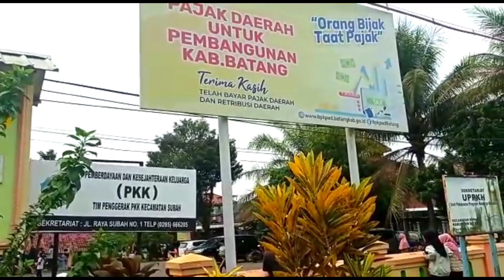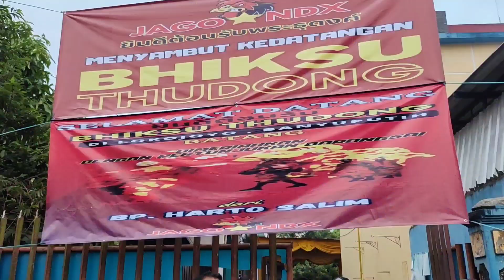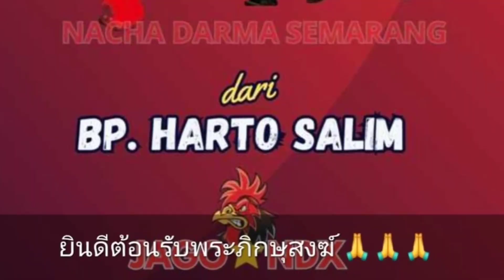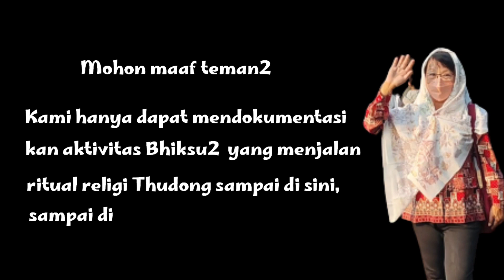BHIKSU THUDONG SAMPAI DI RUMAH PAK HARTO SALIM. Mega lima9.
Perjalanan Bhiksu thudong tgl 26/5/2023 berakhir di Banyu Putih , di rumah Pak Harto Salim
Sepanjang jalan ribuan warga dan masyarakat menanti dengan antusias berbaris di tepi jalan Pantura yang akan dilalui bhiksu2 ini.
2 barongsai dari Nacha Darma Semarang ikut meramaikan acara penyambutan ini.
Di rumah pak Harto Salim Bhante2 ini di terima oleh Pak Harto Salim selaku tuan rumah,, Muspika Banyu Putih, bapak Danramil, Kapolsek Limpung, FKUB kabupaten Batang, Kepala KUA Batang, pak Lurah & Pak Camat, pengurus Budha Dharma Pekalongan , LSM & Ormas, Kyai dan tokoh masyarakat.
Backsound : Jah Jah Bangs